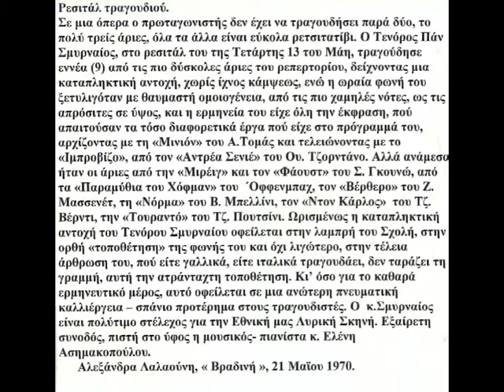Pan Smyrneos 07.Anges du Paradis. Air de Vincent. (Mireille.Ch.Gounod)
Recital au Theatre Municipal du Piree-Recital al Teatro Pallas di Corfu